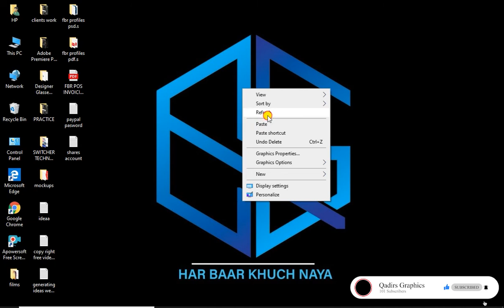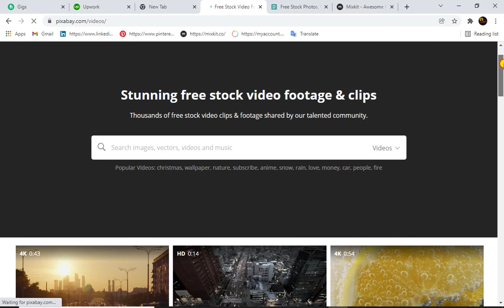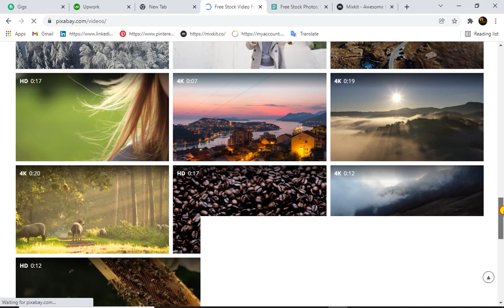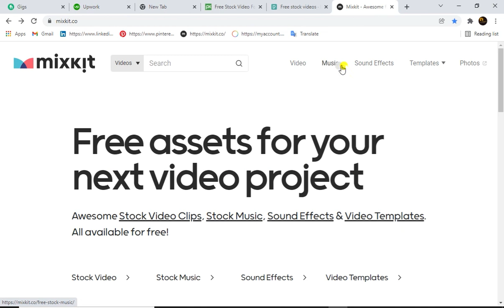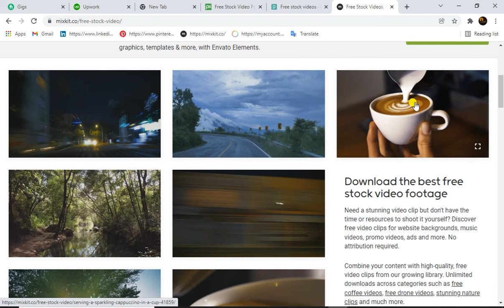3 Best websites download copyright free videos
3 Best websites download copyright free videos | download copyright free videos

About this channel :
my name is ghulam qadir & i am a graphic designer..
my 1 year experience in this field.. and i start my youtube channel and upload my
ideas ...Example : logo design , business card design , photo editing , tutorials ,
posters/banners design , video editing & much more...